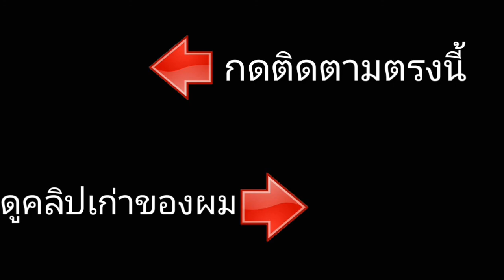Rules of survival จักรยานพาซวย #1